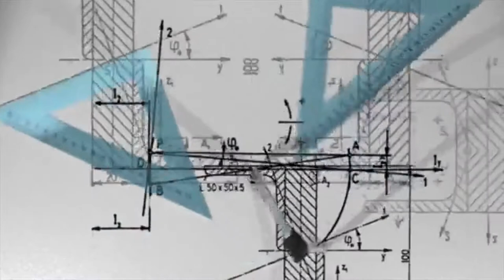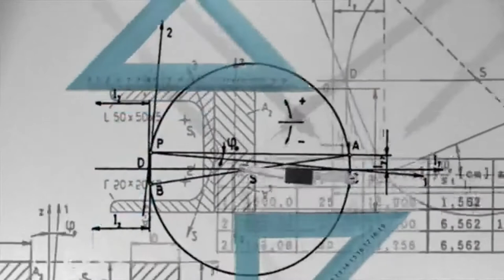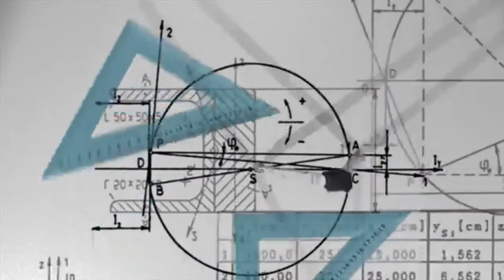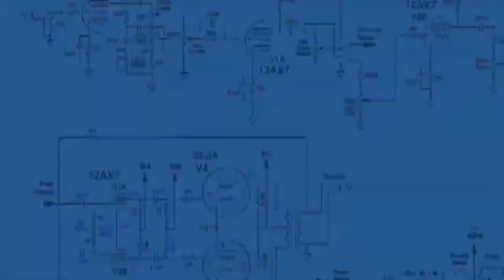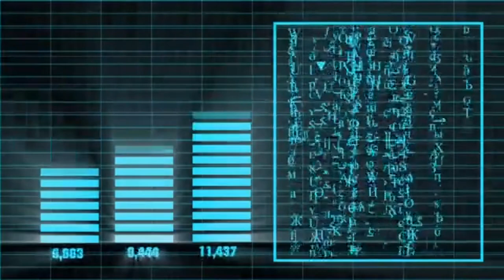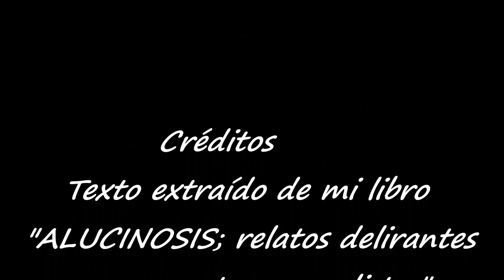D.E.S podcast - ESPACIAL (Relato ciencia-ficción)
D.E.S -Discreto encanto de la sobriedad trae un nuevo podcast en forma de relato de ciencia ficción perteneciente al libro de relatos "Alucinosis".Último relato del libro donde se desvela la unión con el resto de relatos y la relación con todos ellos.
Texto,narración y edición: J.I Hurtado García

VÍDEOS

Vídeo de DarkBlaze12 de Pixabay
Vídeo de Tomislav Jakupec de Pixabay
Vídeo de PIRO4D de Pixabay
Vídeo de mike lacoste de Pixabay
Vídeo de RPXStudio de Pixabay
Vídeo de MD SHAHRIAR ISLAM de Pixabay
Vídeo de Dsndrn-Videolar de Pixabay
Vídeo de willbot studios de Pixabay
Vídeo de Kashif Adnan de Pixabay
Vídeo de Jacques Barrette de Pixabay
Vídeo de Vimeo-Free-Videos de Pixabay
Vídeo de Tibor Janosi Mozes de Pixabay
Vídeo de NASA-Imagery de Pixabay
Vídeo de Relaxing_Guru de Pixabay
Vídeo de Matthias Groeneveld de Pixabay
Vídeo de Humanoide VFX de Pixabay
Vídeo de Simon Blüthenkranz de Pixabay
Vídeo de Seb Agora de Pixabay
Vídeo de Dimitris Christou de Pixabay
Vídeo de Christian Bodhi de Pixabay
Vídeo de Zibl de Pixabay
Vídeo de Republica de Pixabay
Vídeo de Mario Aranda de Pixabay
Vídeo de Pixource de Pixabay

IMAGEN

Imagen de maximiliano estevez en Pixabay
Imagen de Stefan Keller en Pixabay